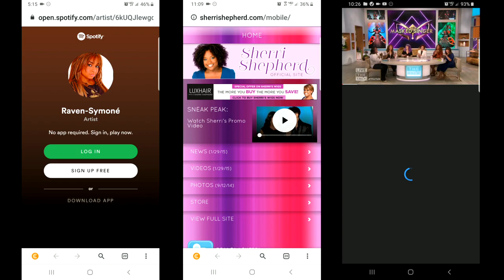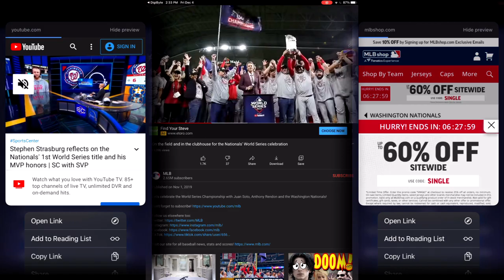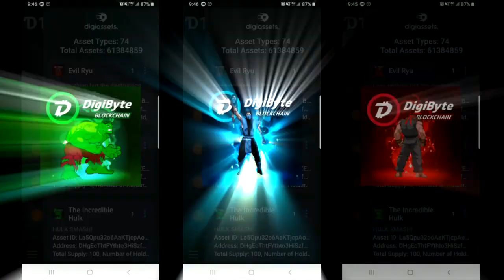NFTs on DigiByte - DigiAssets Sizzle Presentation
Elevate your content creation, promotion and marketing through NFTs built on the DigiByte Blockchain known as DigiAssets and offer your audience a feature rich experience of video, art, text and unlimited links to related content.

All NFTs profiled in this video were created for educational and informational purposes only, or by other creators.